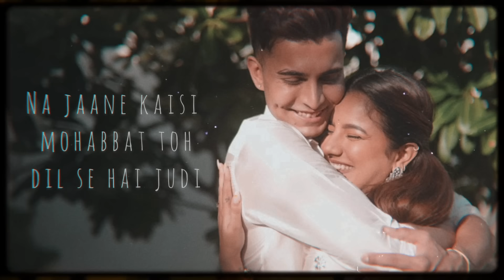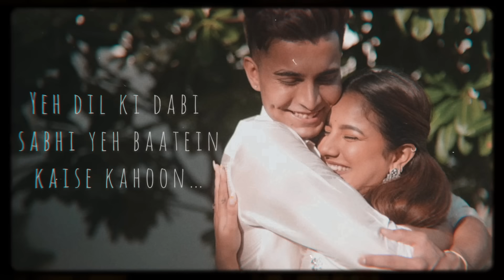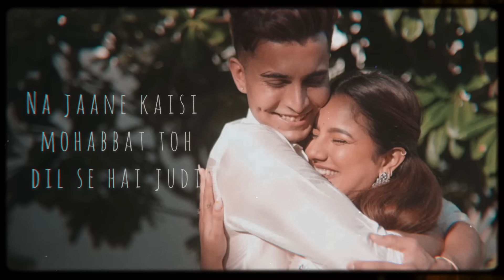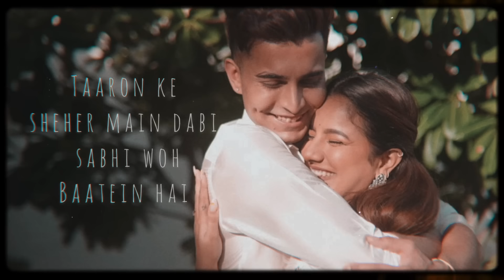KAISE KAHU - Anirudh Sharma(Flipped Version/Lyrical Video)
THE UNSAID LOVE STORY💕

Flipped Version/Lyrical video of Anirudh Sharma’s KAISE KAHU💕

Kaise Kahu (Flipped Version)

Amazon Prime Music

FOLLOW ANIRUDH SHARMA ON:-

Audio Credits
Male voice -Anirudh Sharma (@anirudhh_sharma)
Female voice - Christina Andrew(@christinaandrew_music)
Music Producer - Abhishek Saxena(@ermusicofficial)
Guitar- Britto KC(@britto_khangchian)

Backing Voices:
Madhur Sharma(@madhur_sharmaofficial)
Abhishek Saxena
Siddharth Saxena(@sid_in)
Rachit Shrivastava(@RachitShrivastava_)